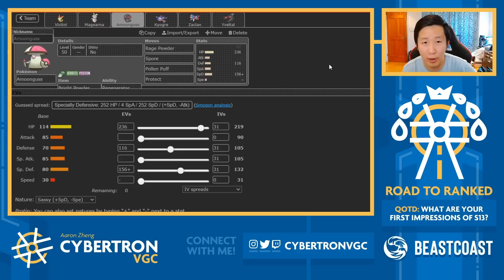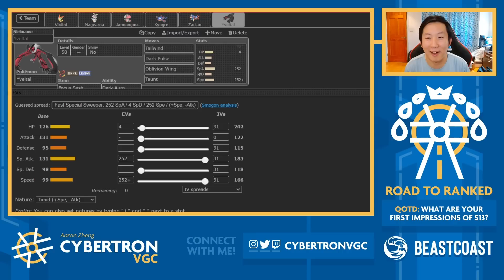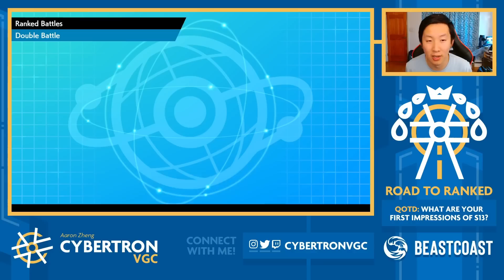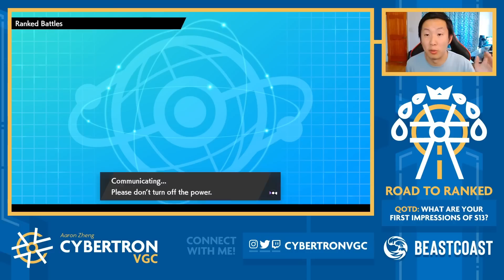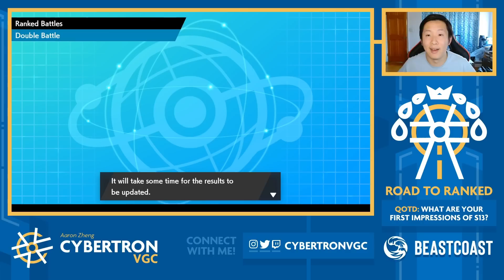SERIES 13 BEGINS! • Competitive Pokemon VGC Series 13 Wi-Fi Battles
Series 13, the most chaotic ruleset in VGC history, has finally started! For the first time in VGC history, mythical Pokemon are allowed. In addition, there is no restriction to the number of restricted/legendary Pokemon you can use. To kick the format off, I wanted to try out a team that centers around Trick Room Magerna + Choice Scarf Victini!

Timestamps:
0:00 - Intro & Rental Code
2:05 - Team Breakdown
6:49 - Game 1 vs. Kyogre/Zacian/Calyrex-I/Yveltal/Urshifu/Gastrodon
16:54 - Game 2 vs. Zacian/Regieleki/Xerneas/Incineroar/Kyogre/Yveltal
 27:57 - Game 3 vs. Indeedee/Palkia/Magerna/Groudon/Incineroar/Yveltal

Competitive Pokemon VGC Series 12